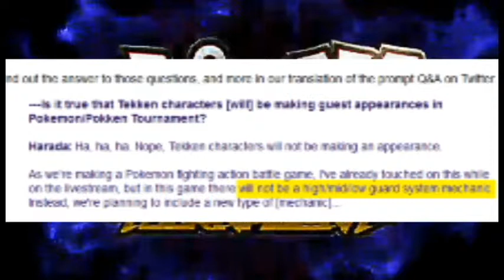Pokken Tournament Thoughts and Review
Some news dropped on Pokken Tournament and I look over them.